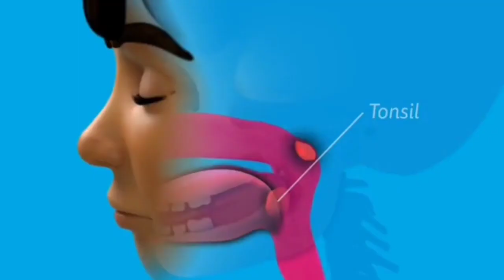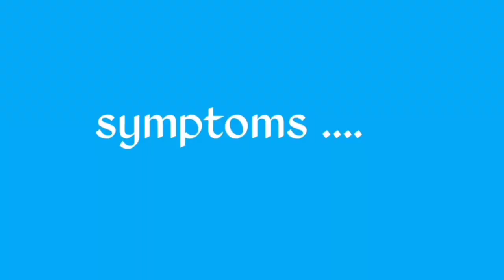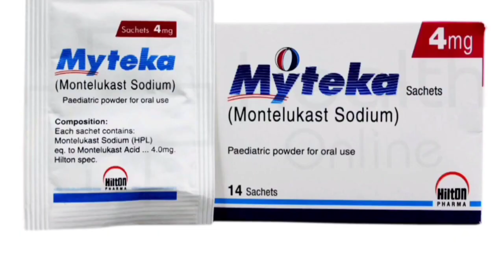Adenoids in children/bacho me enlarged adenoids ka ilaj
enlarged Adenoids in children symptoms and treatment/bacho me naak band hona
Adenoids in children can cause symptoms like nasal congestion, difficulty breathing through the nose, snoring, and frequent sinus or ear infections. If your child experiences these symptoms, it's advisable to consult a pediatrician. Treatment options may include medications, such as antibiotics for infections, or in some cases, surgical removal of the adenoids. Always seek professional medical advice for proper evaluation and management.

Infected adenoids in children
 Signs,Symptoms, Diagnosis of enlarge adenoids
bacho me naak band ho to kia kare
bacho me naak band hona
adenoids kya hota hai
adenoids ka desi ilaj
adenoids kya hai
adenoids ka ilaj
adenoids ka gharelu upchar
adenoids ke liye yoga
adenoids ka gharelu ilaaj
adenoids ka ayurvedic ilaj
adenoids symptoms in kannada
surgery kaise hoti hai
Surgery kaise ki jaati hai
adenotonsillitis Case presentation
adenotonsillitis treatment
adenotonsillitis care plan
chronic adenotonsillitis
tonsillitis treatment
tonsillitis
tonsilitis remedy in home
tonsillitis symptoms
tonsillitis home remedies
tonsillitis selfless medicose
tonsillitis homeopathic treatment
tonsillitis remove white spots
tonsillitis ent lecture
tonsillitis in hindi
tonsil operation animation
tonsil operation ke baad kya khana chahie
tonsil operation 3d animation hindi
tonsil operation 3d animation
tonsil operation side effects
tonsil operation recovery time
tonsil operation after effects
tonsil operation ke nuksan
tonsil operation laser
tonsil operation in hindi
adenotonsillectomy recovery
adenotonsillectomy animation
adenotonsillectomy anaesthesia
adenotonsillectomy instruments
adenotonsillectomy
anesthesia
laser adenotonsillectomy
post adenotonsillectomy